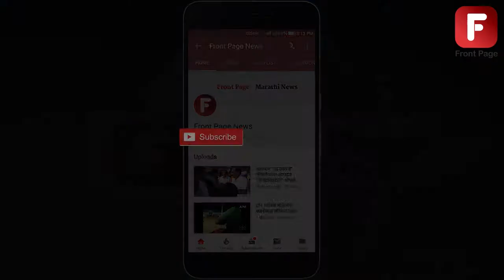कोल्हापूर जिल्ह्यातील कागमध्ये विद्यार्थी आणि ग्राम्स्तांकडून स्वच्छता मोहीम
स्वच्छतेचा नारा देत कोल्हापूर जिल्ह्यातील कागल चे विद्यार्थी , ग्रामस्थ एकवटले आहेत. गाव करील ते राव काय करील अशी म्हण ग्रामीण भागात प्रचलित आहे आणि त्याचंच प्रत्यंतर आज आलं कोल्हापूर जिल्ह्यातल्या कागलमध्ये.
  आज कागलमध्ये हजारो विद्यार्थी, ग्रामस्थ आणि सामाजिक संघटना आज स्वच्छतेसाठी रस्त्यावर उतरल्या आणि संपूर्ण कागल काही तासांमध्ये चकाचक झालं.. कागल नगरपरिषद आणि प्रशासनाच्या वतीने कागलमध्ये आज महा स्वच्छता अभियान राबविण्यात आले कागल शहरातील जवळपास १४ ठिकाणं निवडून त्या ठिकाणी स्वच्छता करण्यात आली.आपण ही दृश्य पाहतोय ही कागल शहरातील आहेत.. महाविद्यालयीन विद्यार्थी आणि विद्यार्थिनीही मोठ्या संख्येने या महा स्वच्छता अभियानामध्ये सहभागी झाले होते...राष्ट्रवादी काँग्रेसचे आमदार हसन मुश्रीफ यांनीही या अभियानात सहभाग घेऊन स्वच्छता केली. कागलमधील अनेक नाले, रस्ते, गटारी साफ करण्यात आले..आणि शेकडो टन कचरा कागल शहरांमधून जमा करण्यात आला.